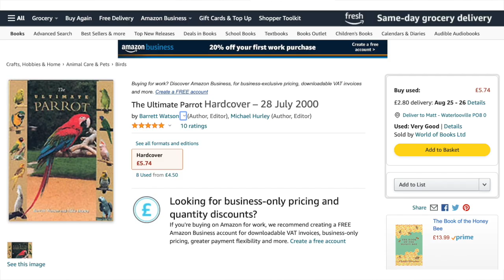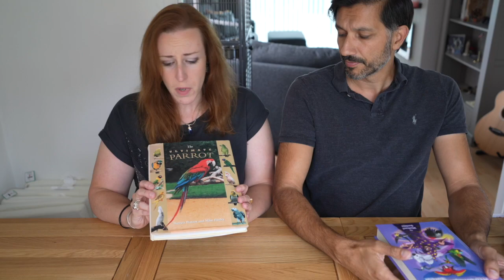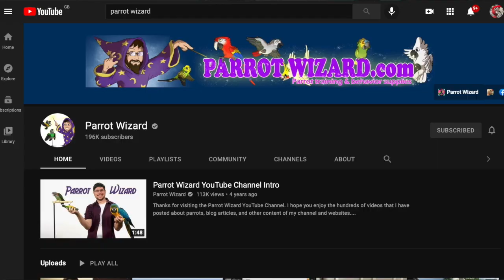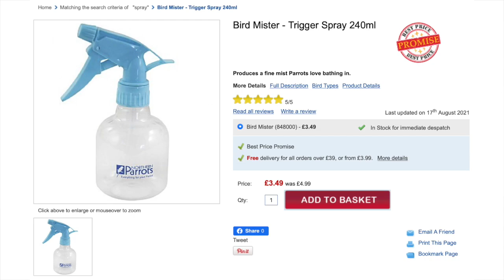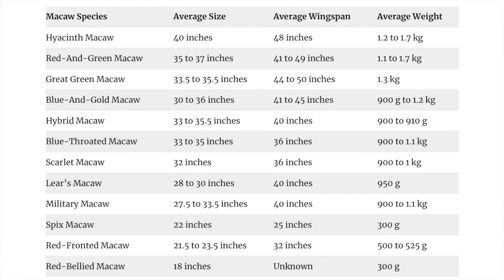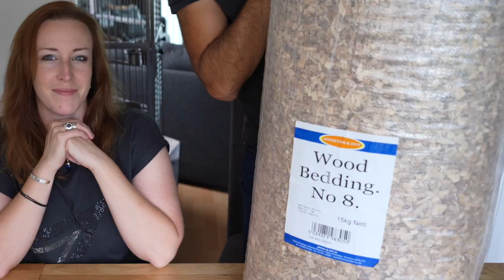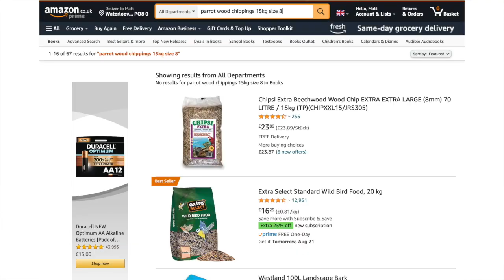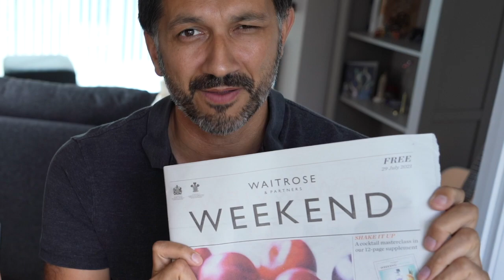Buying for a baby Macaw | Shopping list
We are getting extremely excited as our baby green wing Macaw is coming home in just a few weeks time. We therefore thought we would double check what we have bought so far and share our advice.

Useful time stamps in our video:

⏩ JUMP TO ⏩
🎥 00:44 - Research and Books
🎥 04:00 - Training and showering
🎥 05:55 - Our cage (Egg’s house)
🎥 07:32 - Toys
🎥 12:37 - Wood Chipping’s and newspaper tip
🎥 14:46 - Adding it all up

A few useful links below to some of the items we references.

🔸The Ultimate Parrot by Barrett Watson

🔸Wood Chippings (size 8) 15kg Bag

This channel is about the various birds we own. In particular it will follow the journey of our green wing Macaw. From birth through to free flight and beyond!